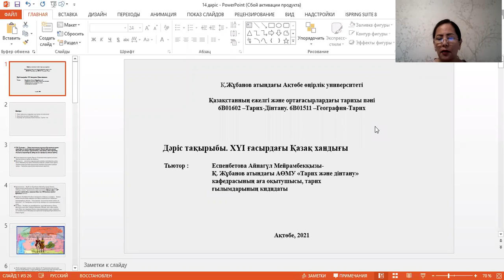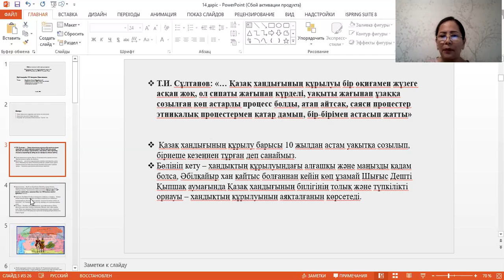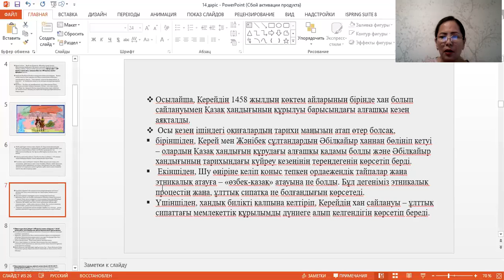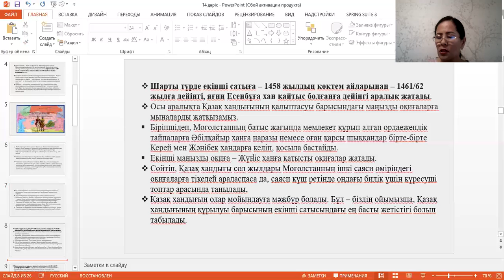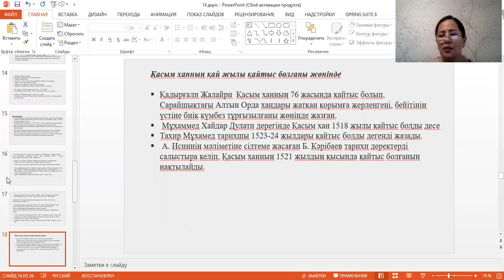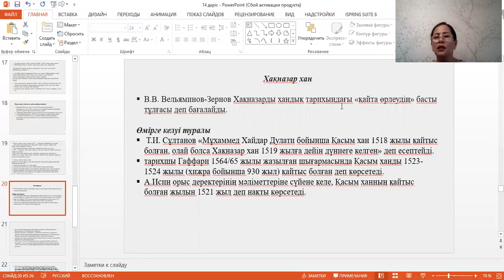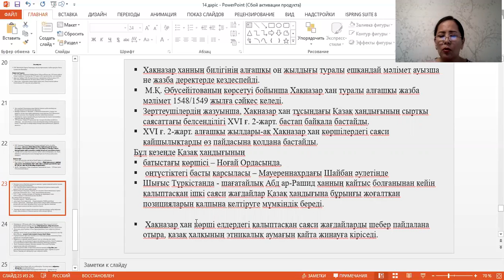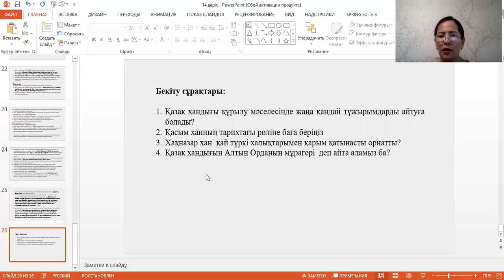Дәріс №14. Қазақстанның ежелгі және ортағасырдағы тарихы. Еспенбетова А.М.